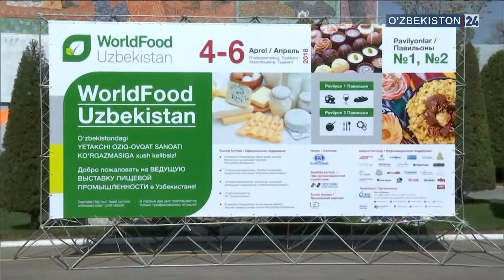Репортаж о выставке WorldFood Uzbekistan 2018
Новостная передача Ахборот 24 - канал Uzbekistan 24
Дата эфира 4 апреля 2018
материал предоставлен НТРК РУз согласно письму № 18-209 от 12 апреля 2018г.